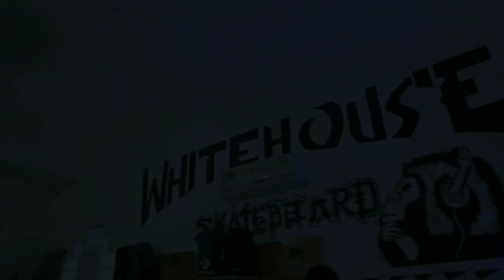TERNYATA ADIT ORANG KAYA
makasih bangat buat adit gaulz